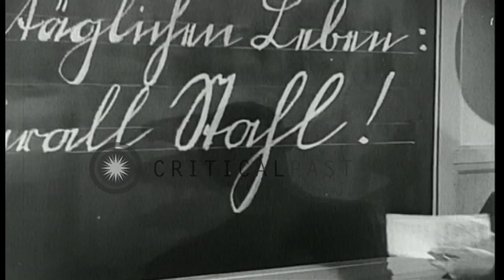Children in a classroom write with steel pens in Germany, and various consumer go...HD Stock Footage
Children in a classroom write with steel pens in Germany, and various consumer goods in Germany made from steel.

Children in a classroom write with steel pens in Germany. Teacher writes on a black board. Montage scene of objects made with steel including pens, paper clips, nails, utensils, nuts, bolts, screws, buckets, tools, lamp, ashtrays, knives, model planes, toys and pots displayed. A cobbler pounds nails on bottom of a boot. Close up of a man using a metal file. A woman uses a hot iron on an ironing board to iron clothes. A woman seated and using a sewing machine. Various industrial machines shown with inner cogs, wheels, rods, pistons, and parts made from steel. Location: Germany. Date:  1936.

57,000+ broadcast-quality historic clips for immediate download.